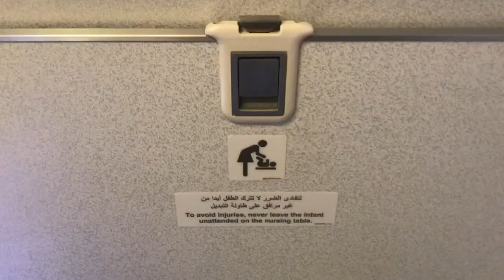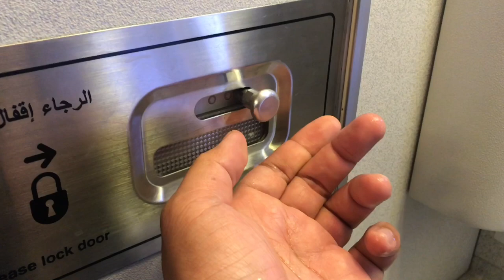Boeing Toilet | QATAR AIRWAYS BOEING 777-300ER | BANGKOK-HANOI 12/2017 | ECONOMY CLASS REVIEW